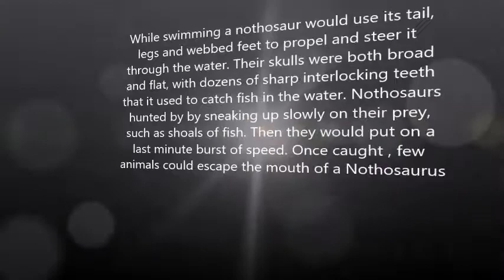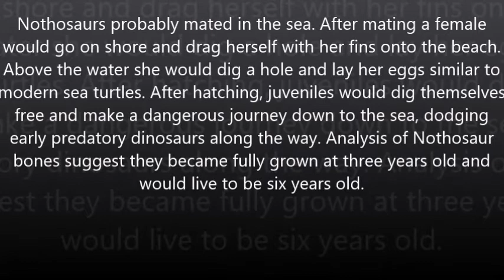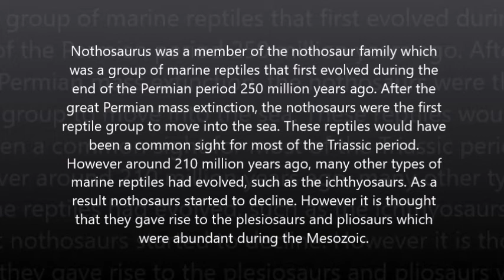Nothosaurus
Nothosaurus was a marine reptile that lived during the Triassic period.